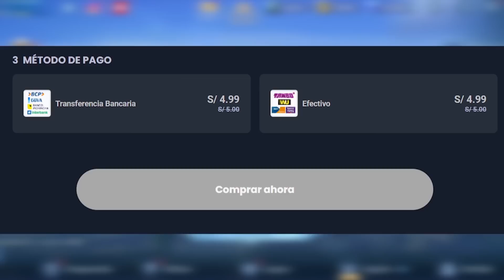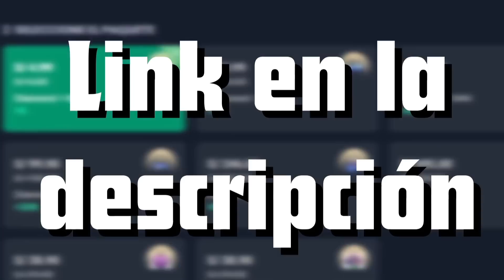CLAUDE REVAMP| PROXIMAS SKINS FECHAS CONFIRMADAS!| MOBILE LEGENDS ESPAÑOL 2023